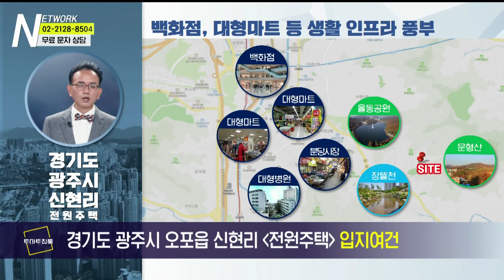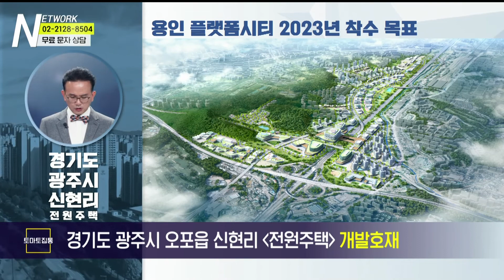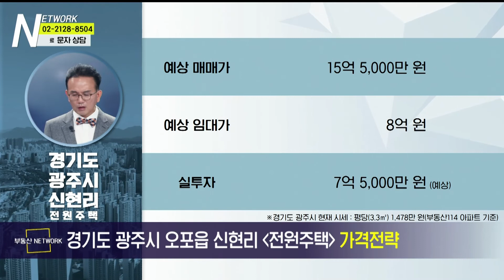부동산네트워크 : GTX-A노선 성남역 개통 예정! ‘경기도 광주시 오포읍 신현리 전원주택’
경기도 광주시 오포읍 신현리 전원주택

[투자포인트]
▶ 신분당선ㆍ수인분당선 판교역 인접
▶ 백화점, 대형마트 등 생활 인프라 풍부
▶ 세종포천고속도로 2025년 개통 예정